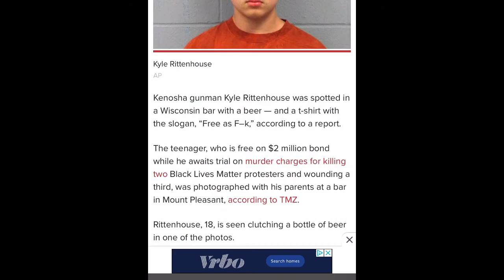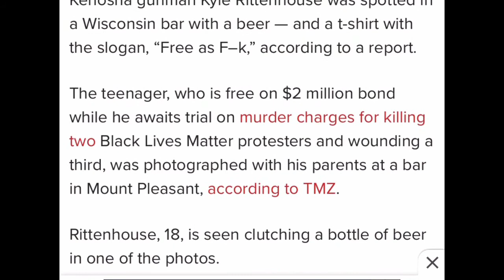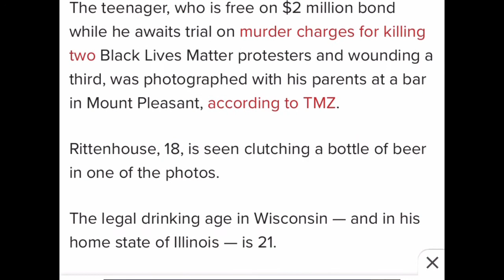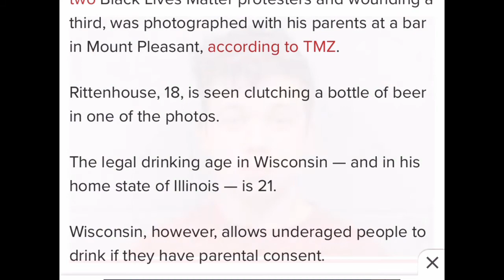Kyle Rittenhouse shows no remorse